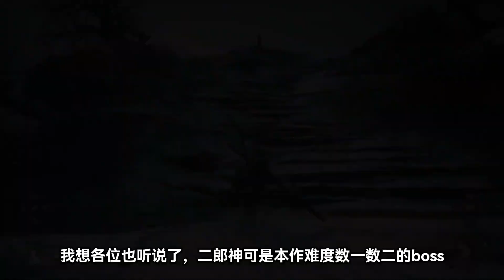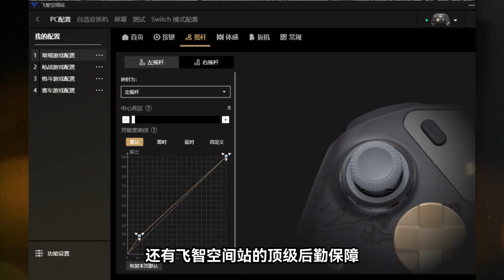齊天大聖真的沒了嗎？ 《黑神話：悟空》第六回的劇情故事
劇情故事 # 黑神話悟空 # 單機遊戲 # steam遊戲
Black Myth: Wukong[a] is a 2024 action role-playing game developed and published by Game Science. The game is inspired by the classical Chinese novel Journey to the West and follows an anthropomorphic monkey based on the character of Sun Wukong from the novel.

Black Myth: Wukong was released for PlayStation 5 and Windows on August 20, 2024, with an Xbox Series X/S version planned for release at a later date. The game received generally favorable reviews from critics. It sold 10 million units as of August 23, making it one of the fastest-selling games of all time.